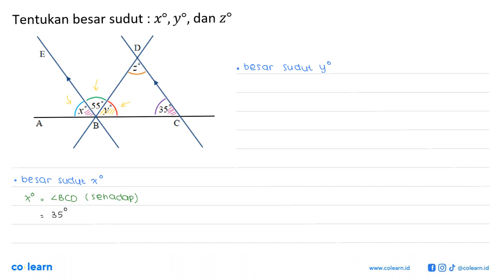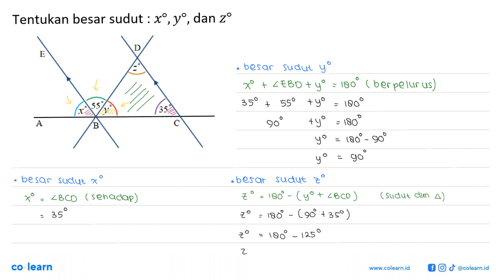Tentukan besar sudut x',y", dan z" D E 55 1 35 A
00:00 : Bedah Soal
01:00 : Konsep, rumus dan pengertian Hubungan Antarsudut
01:18 : Langkah penyelesaian soal
01:49 : Jawaban akhir
02:19 : Penutup